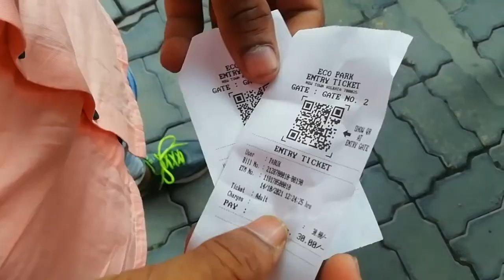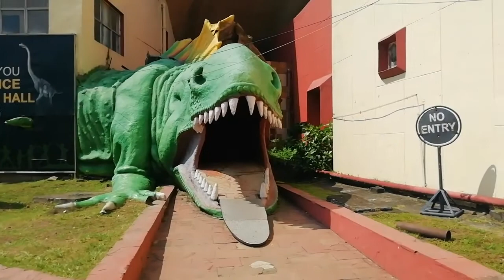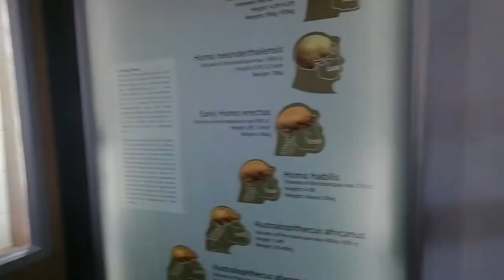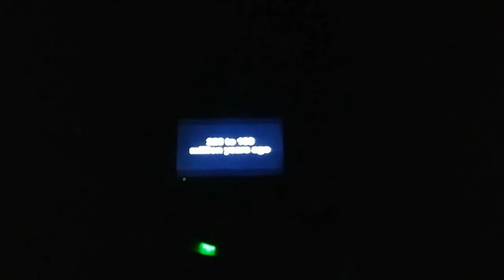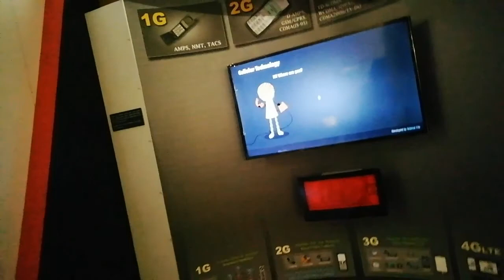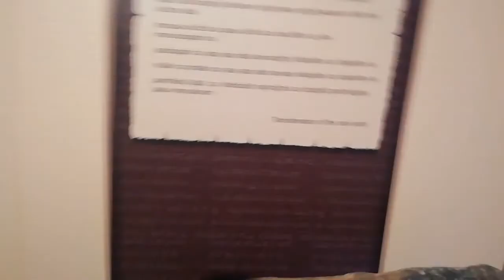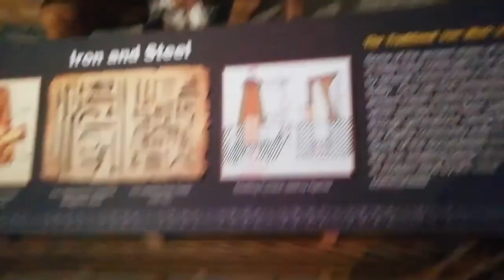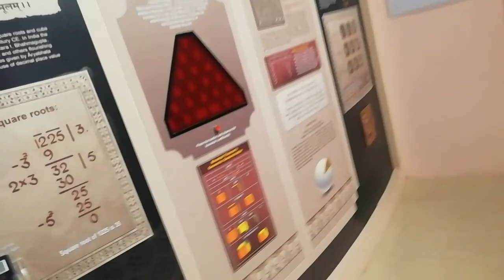kalkata কলকাতা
shine official 0.2